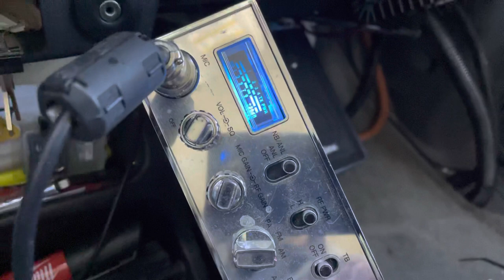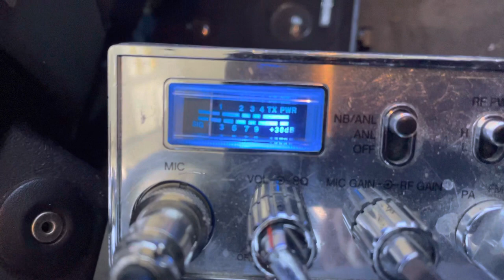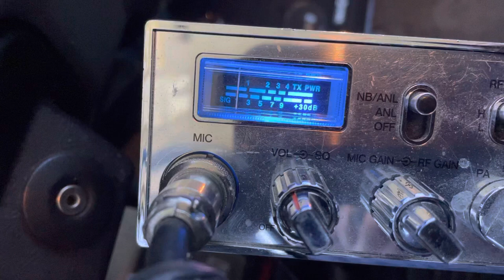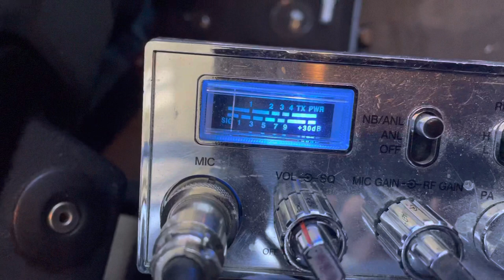73 Bahama Island